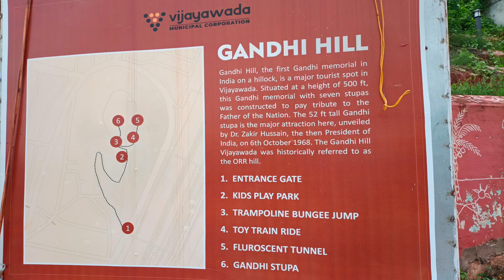Gandhi Hill Vijayawada| Vlog|Gandhiji|Railway station|Tarapet|Kaleswararao Market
Hi Audiance
               in this vlog you can watch the Gandhi Hill Vijayawada view